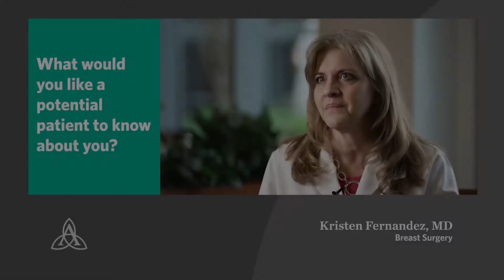Meet Kristen Fernandez, MD, Breast Surgery | Ascension Maryland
Meet Kristen Fernandez, MD, a Breast Surgery provider with Ascension in Baltimore, Maryland. More conversation. More questions and answers. Ascension's care team works together to make sure you're getting the best care possible.